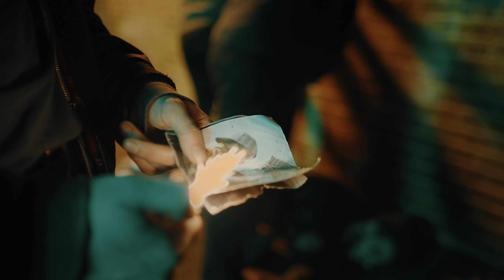Isaac Snow - Why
Song Credits
Written and Performed by Isaac Snow
Produced by Ali Bla Bla and Mixed by Guy Buss for Lonesome Dog Studios, London
Tape Processing: Caspar @ Gearbox Records
Mastered by Slade Templeton for Influx Studios, Bern

Film Credits
Director - Billy Bones
Production Company - Pineapple Whale Cloud
DOP - Giacomo La Monaca
Focus Puller - Daniel Svilenov
Gaffer - Simona Pranulytė
Spark - Connor Adam
Colourist -  Alex Grigoras
Make Up - Carmela Grech
Cast - Nathan Altai, Alfie Snow, Lee Byford, Simon Ellis
Thanks to Harry Morris and Surbiton Boxing Club

This video holds a mirror to society and the refugee crisis.